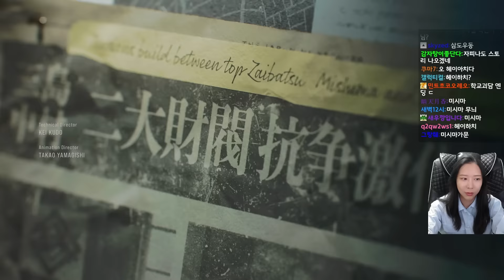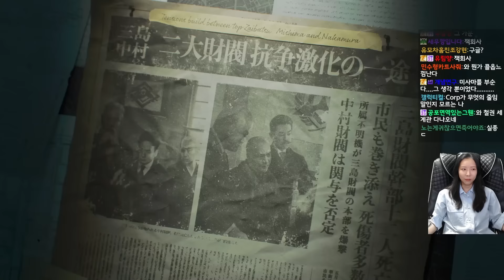나를 흡수해 강해지는 AI가 있다? 철파고 on [철권8 철파고&스토리]